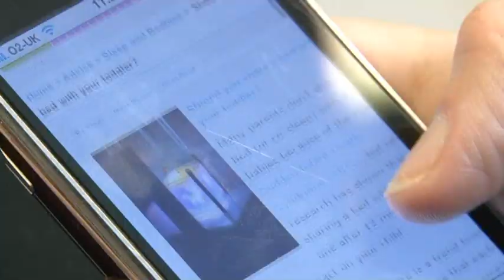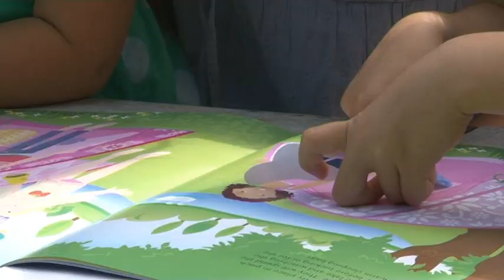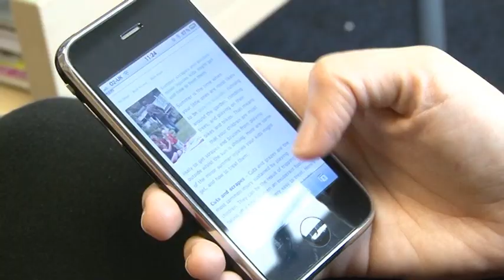Fifty Years of Parenting